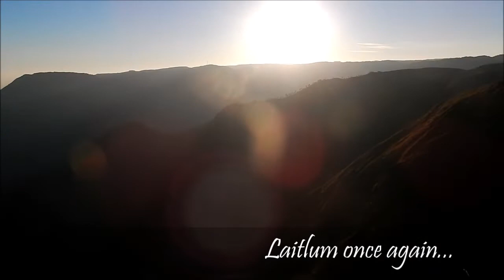Laitlum once again